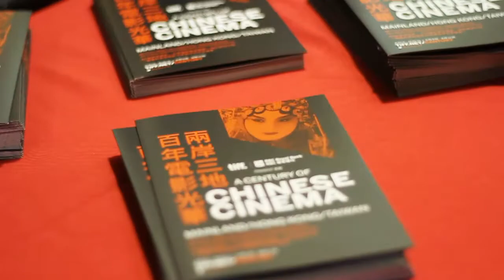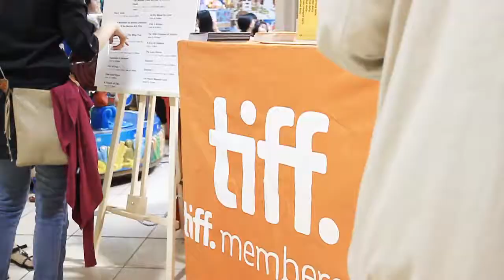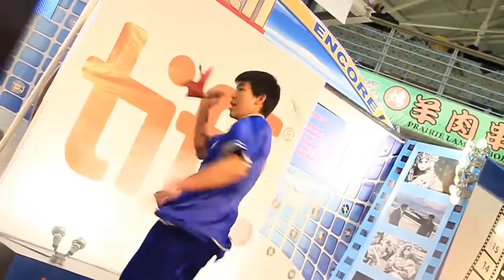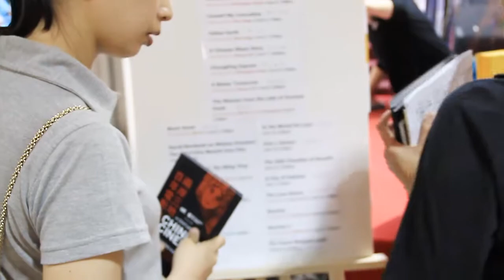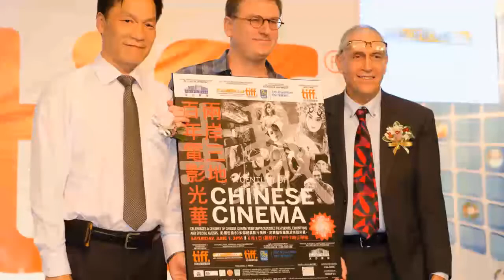TIFF: A Century of Chinese Cinema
A Special tiff. Event launching
A Century of Chinese Cinema
June 1, 2013
Venue: Pacific Mall, Markham
Mixing & Editing: Karl W.
Videographers: Kevin J. & Karl W.
Photo: Frankie W.
cmg (creative management group) Artist Management